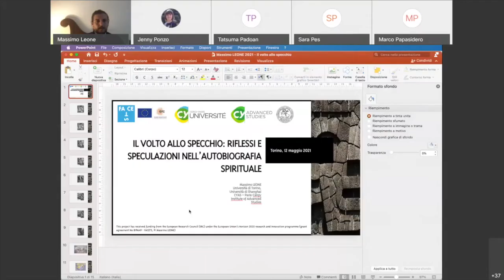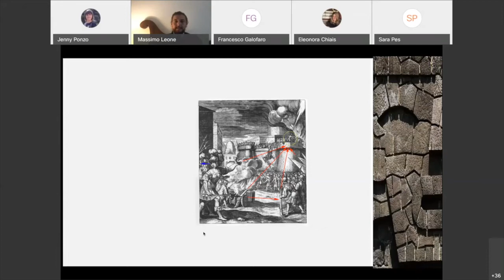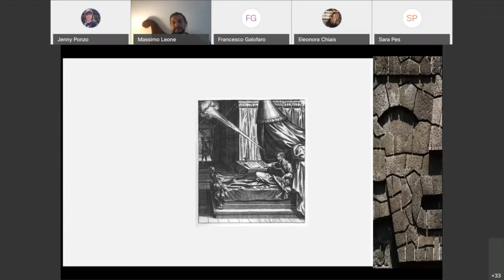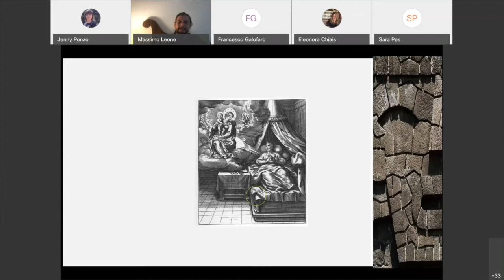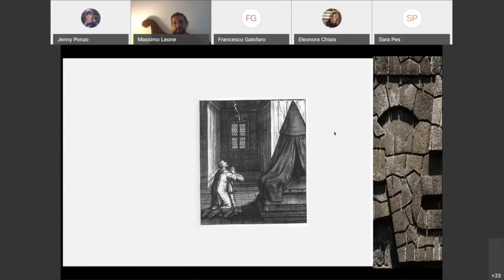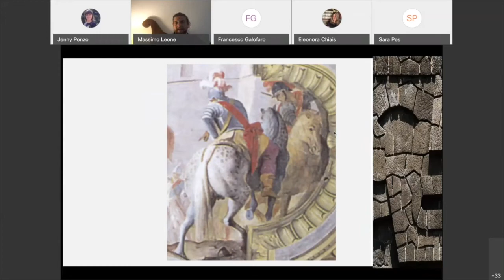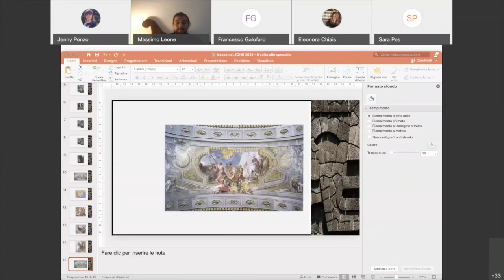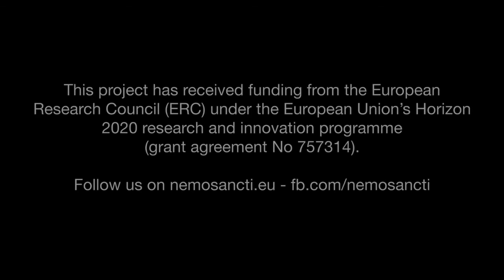Autobiografie_spirituali_4 - Massimo Leone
Massimo Leone, Università di Torino: Il volto allo specchio: riflessi e speculazioni nell'autobiografia spirituale.